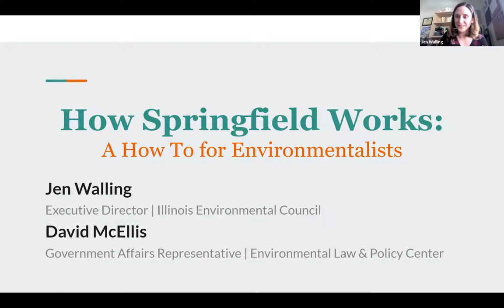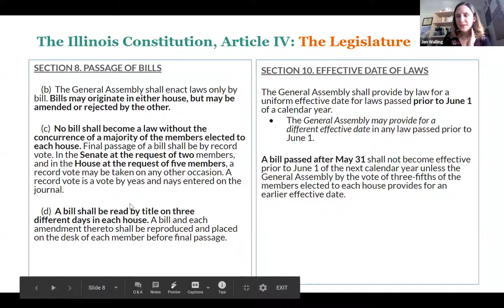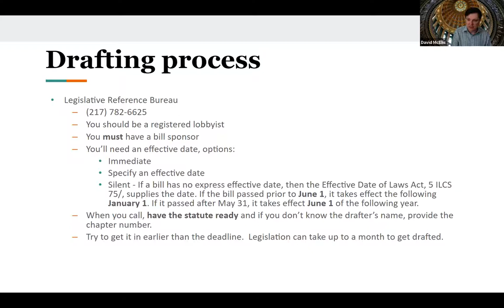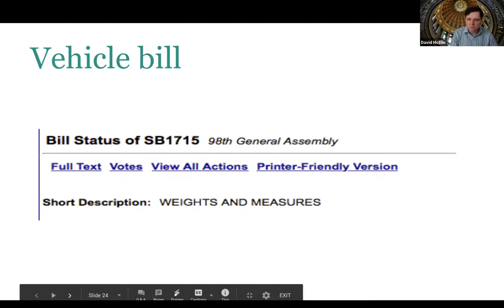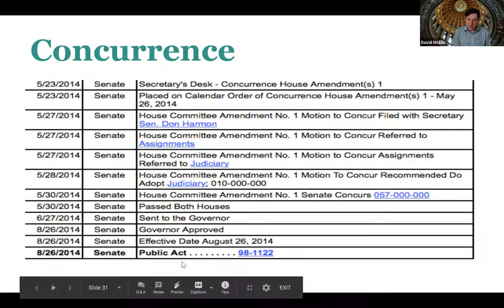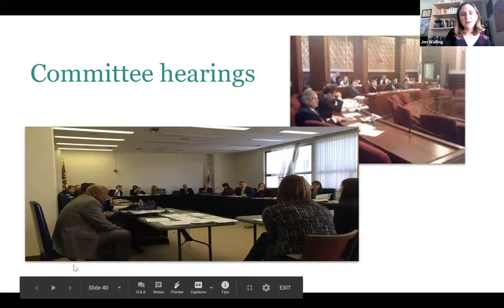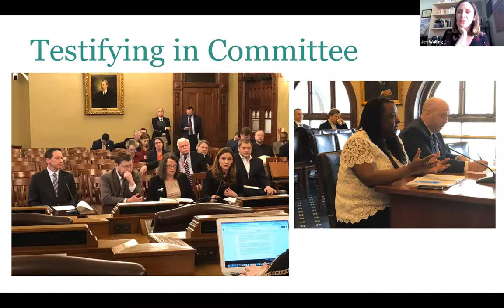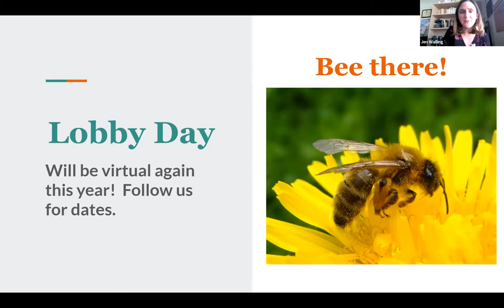Civics for Environmentalists pt. 2: Legislative Procedure & Lobbying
This workshop will cover the rules and processes outlined by the Illinois constitution for lawmaking; the difference between a statute, rule and policy; drafting legislation 101; the calendar and schedule; the committee process and several other legislative topics. This workshop is applicable to organizations outside the environmental community as well.

Lead by IEC's Executive Director Jen Walling, and the Environmental Law and Policy Center's David McEllis